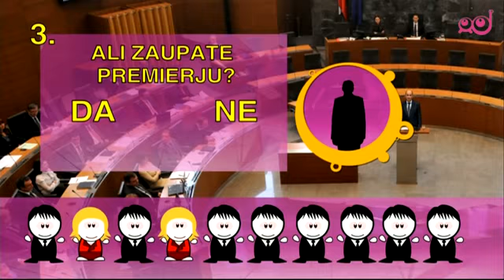Infodrom: Kaj vse se lahko zgodi v prihodnjih dneh z našo vlado in državo?